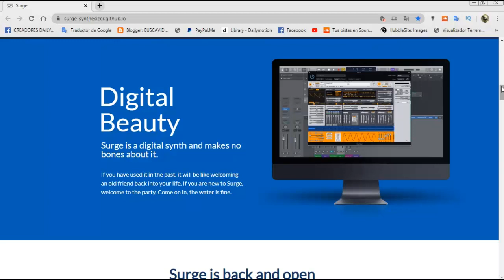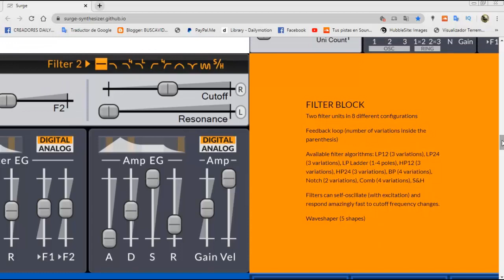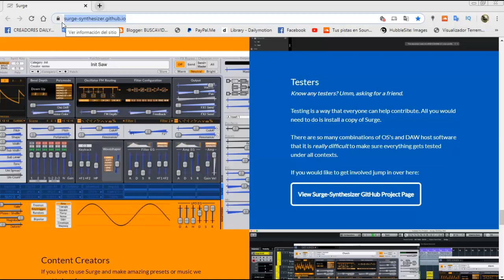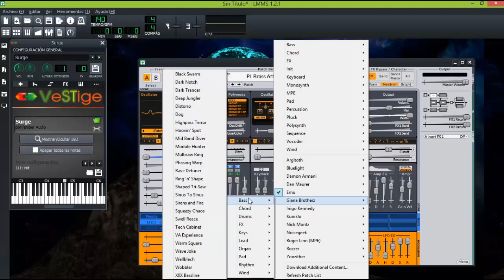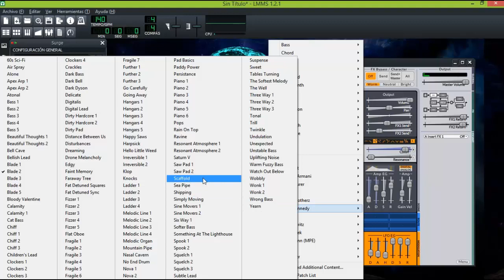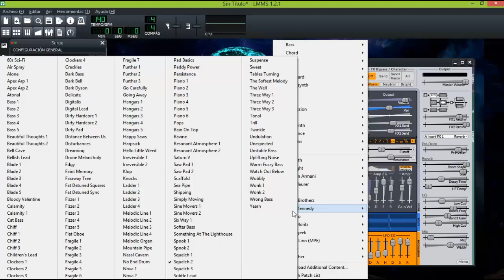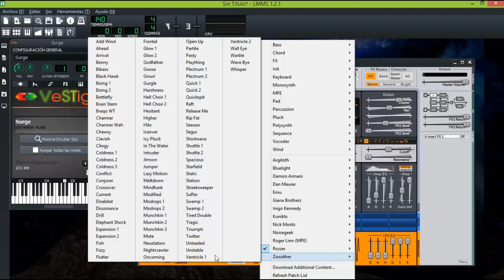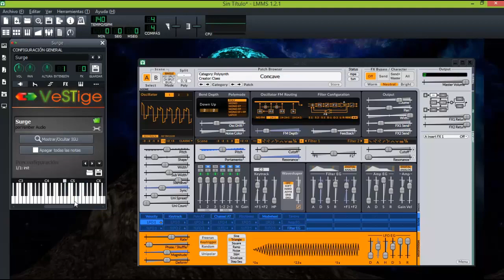SURGE SYNTH VST 3 VST 2 OPEN SOURCE IN LMMS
analyzing the more than 1000 preset sounds within this great open source synthesizer within LMMS